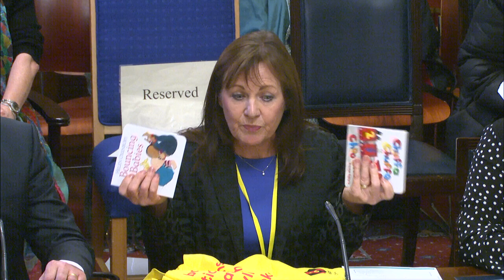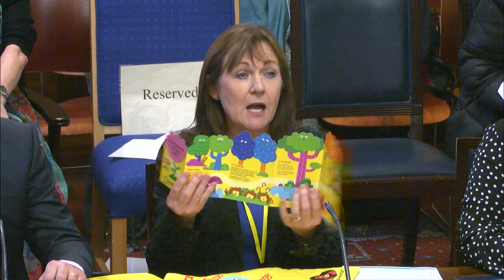Education Committee - 19 Feb 2020